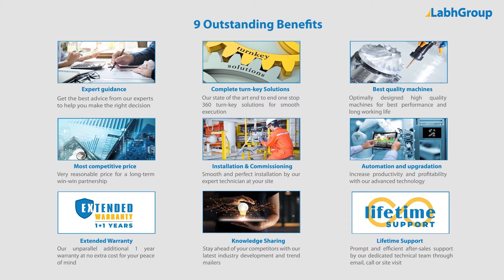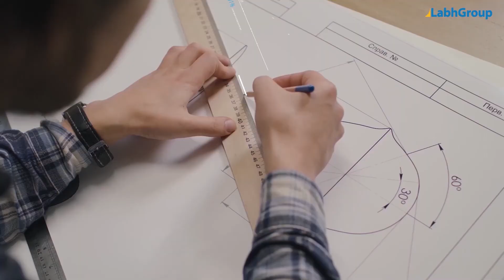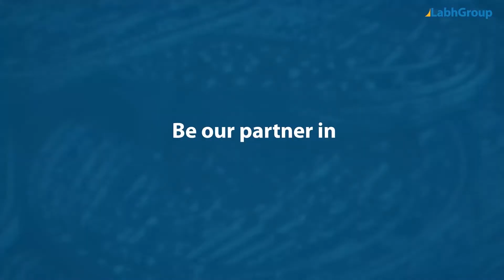Automatic bulk tissue pouch packing machine | Pouch packing machine for tissue paper | Labh Group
Best quality Automatic bulk tissue pouch packing machine from Labh Group - A Global leader with 30+ years of experience and presence in 100+ countries worldwide and serving 10,000+ delighted customers throughout the world.

► Key points : Automatic bulk tissue pouch packing machine

► Salient features : Automatic bulk tissue pouch packing machine

► Why choose Labh Group for your Automatic bulk tissue pouch packing machine requirements

9 reasons why companies across the globe keep choosing Labh Group

You are invited to buy Automatic bulk tissue pouch packing machine from Labh Group